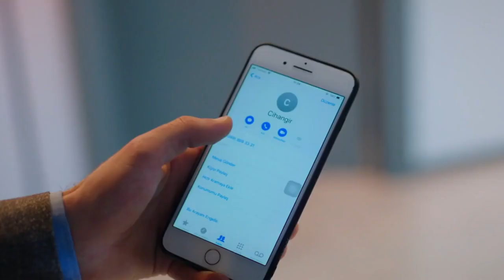Ciudad Cruel Capitulo 33 en español Parte 14